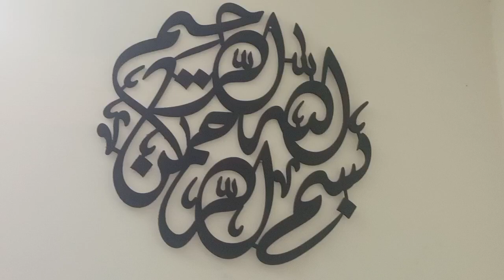kaesi Eid Guzri Hamari | Chand Raat And Eid Day | Bakra Eid Recipes